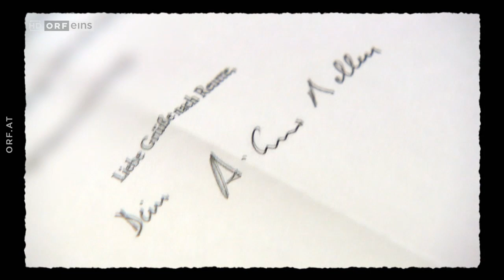Willkommen Österreich mit Stermann & Grissemann vom 13.03.2018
Copyright: Nikitaventures, Peter Klien, Maschek